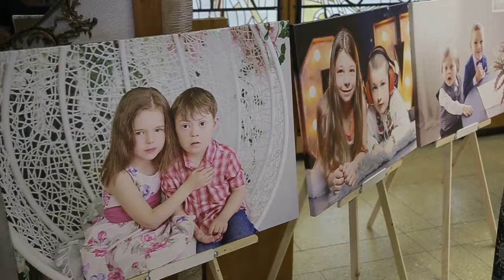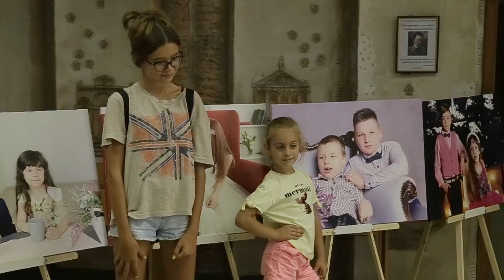Сюжет - "Дитинство одне для всіх"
Виставка має на меті  подолати  упередження щодо дітей з інвалідністю. Організатори зазначають, що між дітками немає різниці. Кожен по-своєму радіє життю, має свій окремий щасливий світ дитинства.